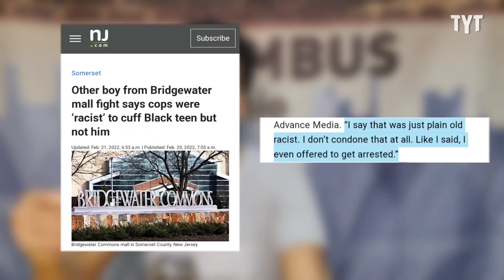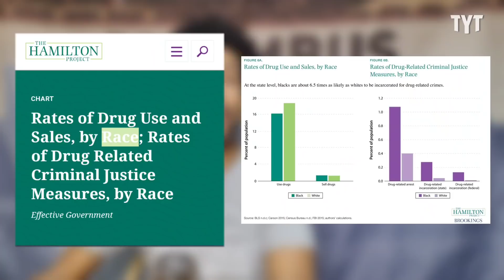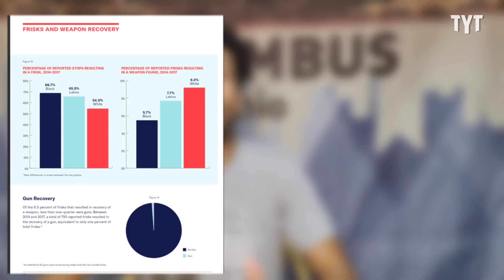'Preferential Treatment' Or PLAIN OLE RACISM?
A fight between two teenagers in a New Jersey mall sparked a broader conversation we all should be having about discrimination. Jeff Wiggins breaks it down on Rebel HQ.